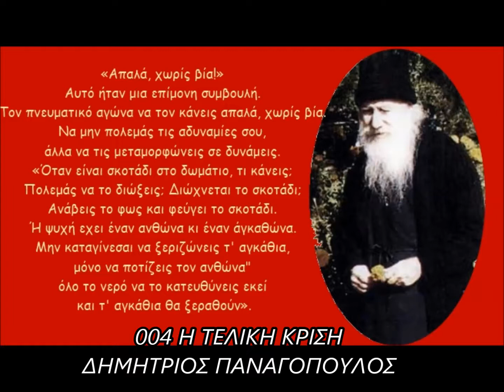004 Η ΤΕΛΙΚΗ ΚΡΙΣΗΣ ΔΗΜΗΤΡΙΟΣ ΠΑΝΑΓΟΠΟΥΛΟΣ